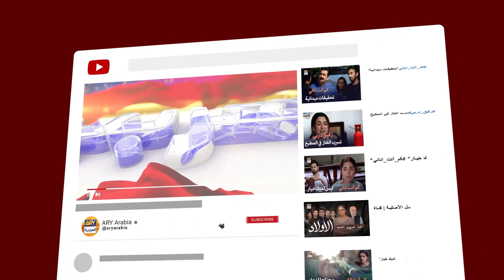زين مصر على الخروج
دوبلاج عربي - مسلسل اختر لك قمر الحلقة 6- قناة ARY العربية

طاقم المممثلين
عائزة خان
عمران عباس
اريبة حبيب
منير بت
اسما عباس
صبيحة سمر
تنوير جمال
هاشم بت
ياسمين حق